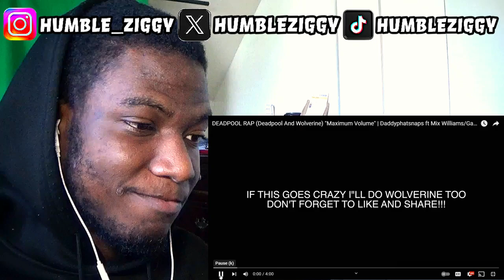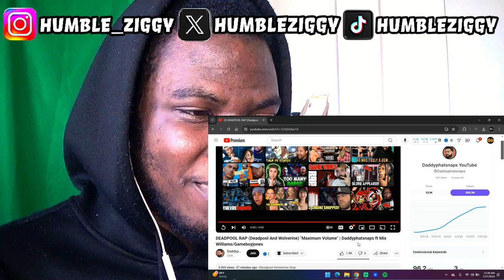DEADPOOL RAP "Maximum Volume" | Daddyphatsnaps ft Mix Williams/Gameboyjones (REACTION)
Check out my reaction to the epic Deadpool Rap "Maximum Volume" by @Daddyphatsnaps ft @MixWilliams /@GameboyJones  Get ready for some awesome music and killer rhymes!